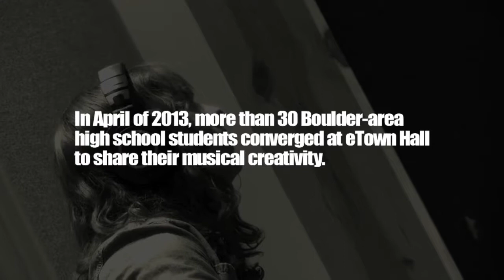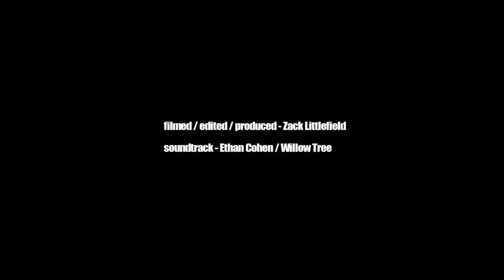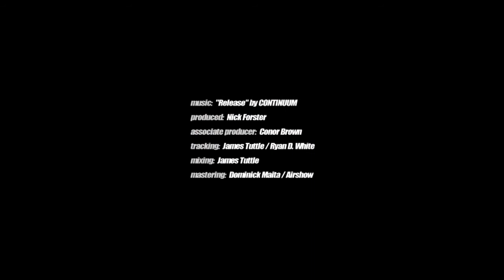2013 eTown Handmade Songs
In 2013 eTown hosted a songwriting competition for Boulder Valley students and called it the Handmade Song Series. These are performances from the winners with a behind the scenes look at the making of the series.